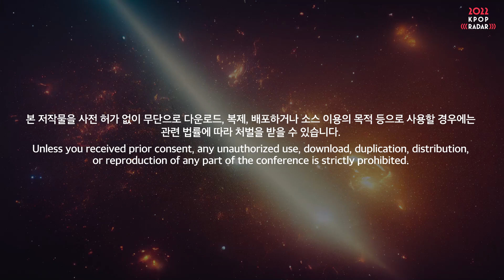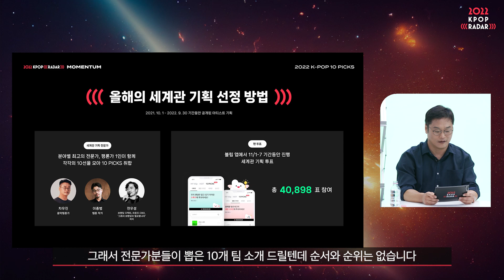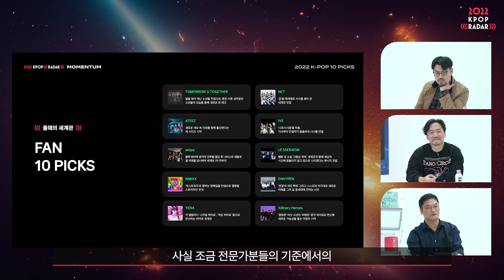올해를 빛낸 세계관 기획 10선ㅣ2022 K-POP 10 PICKS (World View)ㅣSESSION 4ㅣ2022 K-POP RADAR CONFERENCE (ENG/JPN)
출연 : 차우진 (음악평론가), 이종범 (웹툰 작가), 전우성 (브랜딩 디렉터, 라운즈 CBO (Chief Branding Officer), '그래서 브랜딩이 필요합니다' 저자)

00:00 케이팝의 세계관, 전문가 소개
2:47 전문가, 팬덤 세계관 10 PICKS 발표
4:40 브랜드 비즈니스 관점에서의 세계관의 이해
15:15 콘텐츠에서 ‘세계관‘의 개념과 기능은?
17:30 아이돌에서의 ‘세계관’의 개념과 기능
19:39 브랜드 마케팅 관점에서 바라본 케이팝 세계관
26:00 스토리 콘텐츠와 케이팝 세계관의 차이
29:57 세계관은 반드시 필요할까?
36:57 마무리 멘트

'케이팝'이라는 단어는 마치 우주와 같습니다. 케이팝만이 갖고 있는 유니크한 요소들로 구성되어 있고, 그 요소들은 각자의 세계를 만들어내는 개성 넘치는 세계들로 가득합니다. 지난해 온앤오프와 샤이니의 앨범이 선정되며 화제가 되었던 디자인 세션 ‘역주행하는 음반 디자인’이 올해는 ‘올해의 숨은 명곡’, ‘올해의 앨범 디자인’, ‘올해의 세계관’으로 확대되었습니다.

올해 케이팝 팬들을 소름 돋게 만들었던 순간들은 어떤 순간들일까요? 팬들과 전문가가 각각 선정한 올해의 10선을 공개합니다. 그리고 각 분야를 대표하는 국내 전문가들이 직접 출연하여, 케이팝만이 갖고 있는 인사이트를 찾아 여러분께 들려드립니다.

Production : Triz Company
Design : Novvave